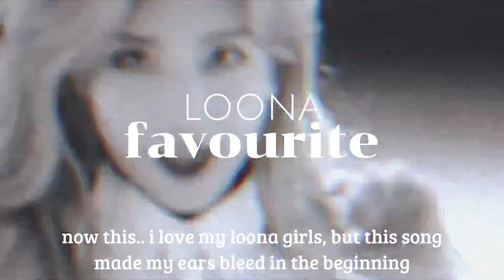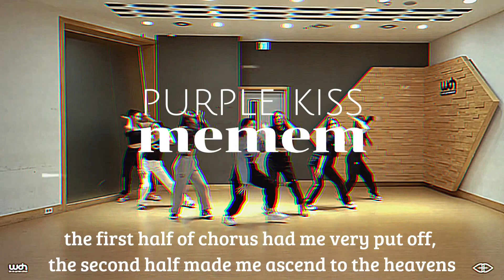kpop songs i used to dislike but now like